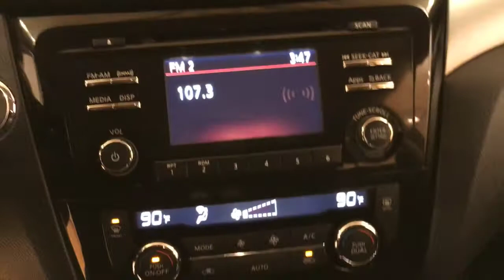2016 | Nissan Rogue S | AWD MEDIA SCREEN REAR CAMERA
This outstanding example of a 2016 Nissan Rogue S AWD MEDIA SCREEN REAR CAMERA is offered by Car Vision.
When you purchase a vehicle with the CARFAX Buyback Guarantee, you're getting what you paid for. Enjoy a higher level of satisfaction with a CARFAX one-owner vehicle.

Want more room? Want more style? This Nissan Rogue is the vehicle for you. The 2016 Nissan offers compelling fuel-efficiency along with great value. You will no longer feel the need to repeatedly fill up this Nissan Rogue S AWD MEDIA SCREEN REAR CAMERA's gas tank, in part because of it's superb EPA rating.

Simply put, this all wheel drive vehicle is engineered with higher standards. Enjoy improved steering, superior acceleration, and increased stability and safety while driving this AWD NissanRogue S AWD MEDIA SCREEN REAR CAMERA. It's not often you find just the vehicle you are looking for AND with low mileage. This is your chance to take home a gently used and barely driven Nissan Rogue.

Pre-owned doesn't have to mean "used." The clean interior of this Nissan Rogue makes it one of the nicest you'll find.

More information about the 2016 Nissan Rogue:

The Nissan Rogue is a small SUV/crossover, offering a more car-like driving experience than the more hard-core Nissan Xterra. This puts the Rogue in direct competition with vehicles such as the Toyota RAV4 and the Honda CR-V, two vehicles with several generations and years of success under their belts. In order to remain competitive, Nissan has equipped the Rogue with a bevy of features and some very reasonable base prices. The Rogue starts at just over $23,000, while even the top trim model with all-wheel drive can be had for under $30,000. With available three-row seating, the Rogue is possibly one of the most versatile vehicles available at such a low price.

This model sets itself apart with high-tech features, available all-wheel drive, Affordable, and optional third row seating